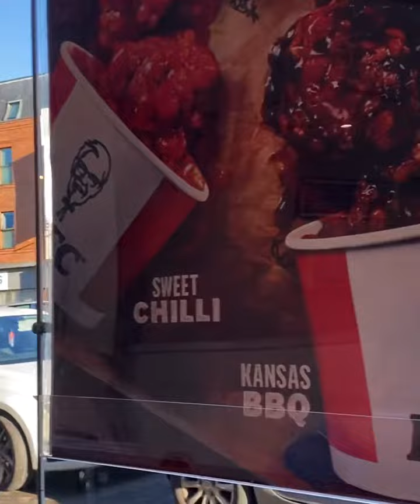Enjoying hot spicy chicken wings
I enjoyed my  KFC treat